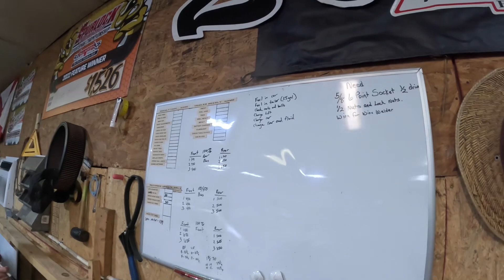Tire work on the new national late model tires. Talladega this weekend with the World of Outlaws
Amazon wish list:

Magnolia wish list:

Instagram: Days of Dirt With Brad Berry Racing

Please send Fan mail and merchandise to
Days of Dirt with Brad Berry Racing
Boaz, AL 35957